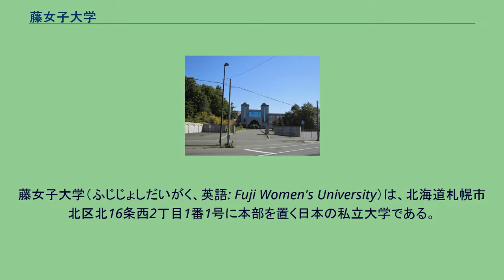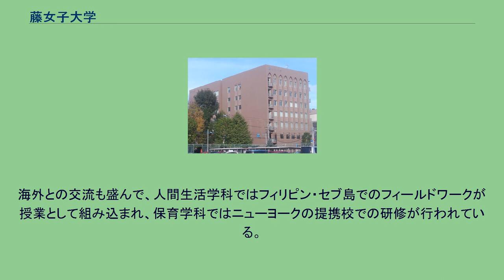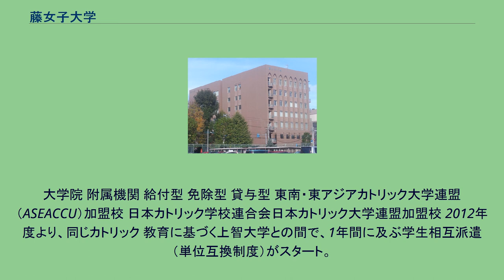藤女子大学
藤女子大学（ふじじょしだいがく、英語: Fuji Women's University）は、北海道札幌市北区北16条西2丁目1番1号に本部を置く日本の私立大学である。
1961年に設置された。
大学の略称は藤女子、藤。
学部は文学部と人間生活学部の2学部6学科, 大学院は人間生活学研究科の1研究科2専攻からなる。
現在、北海道では唯一の4年制女子総合大学である。
学校法人藤学園の運営で、1925年に創立された北海道初の5年制高等女学校である札幌藤高等女学校が起源。
キャンパスは札幌市中心部の併設の中学高校と同じ敷地内にある文学部と、札幌市に隣接する石狩市花川にある人間生活学部からなる。
道内の女子高等教育機関としては最も古い。
藤学園の創立者であるカトリック札幌教区初代教区長ヴェンセスラウス・キノルド司教の「北海道の未来は女子教育にある」との意思を受け継ぎ、キリスト教的世界観や人間観を土台として、女性の全人的高等教育を通して、広く人類社会に対する愛と奉仕に生きる高い知性と豊かな人間性を備えた女性の育成を使命としている。
校名の「藤」は、校訓の謙遜、忠実、潔白の徳目を象徴したものである。
（沿革節の主要な出典は公式サイト、大学案内冊子、「学校法人藤学園事業報告書」、各学校および社会福祉法人藤の園のホームページを参照） 花川キャンパス 学部・学科 文学部は英語文化、日本語・日本文学、文化総合の三つの学科を持つ。
英語文化学科は、英米文学、英語コミュニケーション、言語学、英語圏の地域研究など、日本語・日本文学科は古代から現代までの日本文学以外にも、日本語学や日本の現代文化（カルチュラル・スタディーズなど）を中心にカリキュラムが構成されている。
文化総合学科は、文化人類学やコミュニケーション学などを中心とする「異文化コミュニケーション系列」、国際関係論や政治学、社会学、心理学、法学などを中心とする「社会と制度系列」、日本史（とくに中世、近世、北海道史）や西洋史を中心とする「歴史系列」、宗教学や思想、哲学を中心とする「思想と宗教系列」の四つの系列を中心とした学際的なカリキュラムで構成されている。
人間生活学部は人間生活、食物栄養、保育の三つの学科を持つ。
人間生活学科では住居、環境、ジェンダー、開発学、福祉などを学ぶことができるほか、中学高校の家庭科教員免許の取得が可能である。
食物栄養学科と保育学科は、管理栄養士や保育士などの資格取得に向けたカリキュラムを中心に学科の教育課程が編成されている。
海外との交流も盛んで、人間生活学科ではフィリピン・セブ島でのフィールドワークが授業として組み込まれ、保育学科ではニューヨークの提携校での研修が行われている。
また、学部が立地する石狩市を含め地域との連携、あるいは企業とのコラボレーションも活発である。
毎年花川キャンパスから出荷される食物栄養学科の学生によるオリジナル・ブランドのワインは高い人気を誇っている。
大学院 附属機関 給付型 免除型 貸与型 東南・東アジアカトリック大学連盟（ASEACCU）加盟校 日本カトリック学校連合会日本カトリック大学連盟加盟校 2012年度より、同じカトリック 教育に基づく上智大学との間で、1年間に及ぶ学生相互派遣（単位互換制度）がスタート。
　　 石狩市と藤女子大学は、相互が協力し活力のある個性豊かな地域社会の形成および発展に寄与することを目的として、2010年に包括協定を結んでいる。